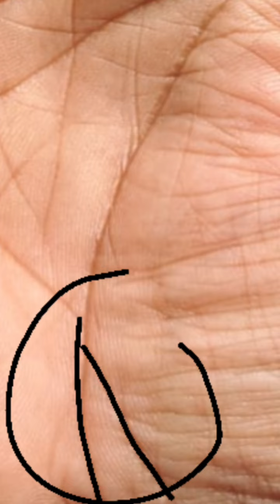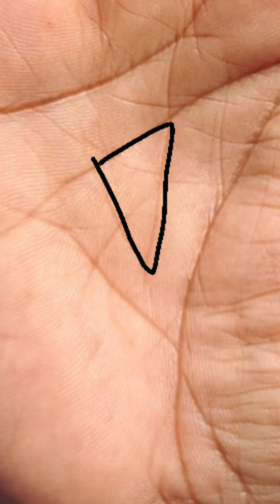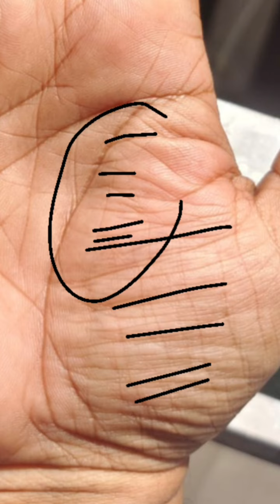मैं बिज़नेस करना चाहता हूँ?